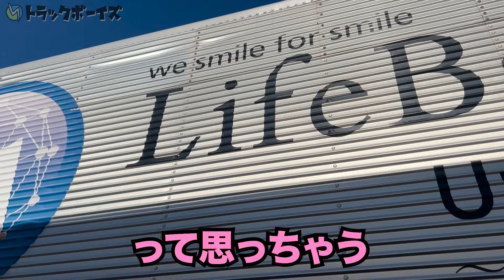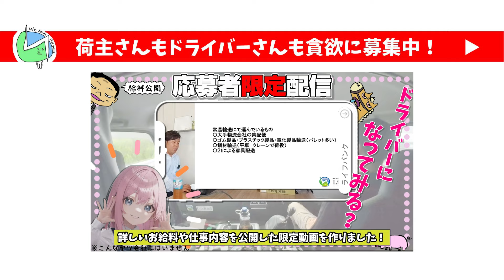【初心者必見】４トントラックに乗るのが不安な人は見てください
僕達と一緒に働きませんか？
各種ドライバーさん募集中！（未経験可）

とはいえ、働く前に知りたいことも、
たくさんあると思いますので、
詳しいお給料や仕事内容を公開した限定動画を作りました！
興味のある方は是非ご覧ください！

↓配信会社説明会応募フォームはコチラ！

男性も女性も募集中！求人はこちら↓
🔻求人ページ
🔻大府市パワーゲートルート配送求人ページ